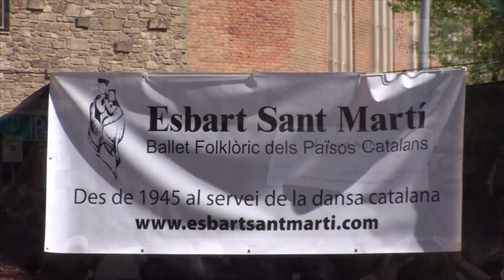LA CERCAVILA Dia Internacional de la Dansa 2016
ESBART SANT MARTÍ
ESCOLA DE DANSA
Dia Internacional de la Dansa
1 de maig de 2016